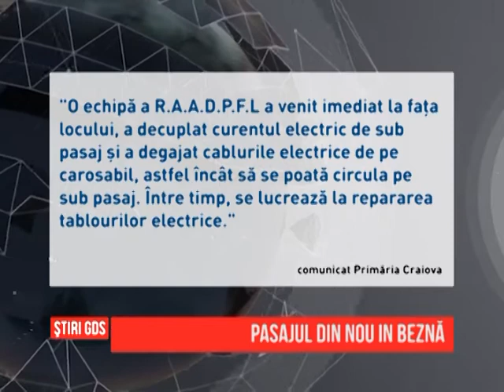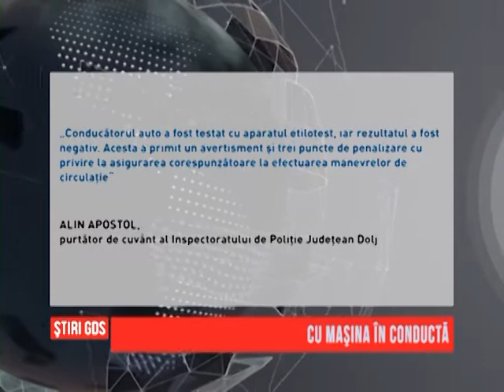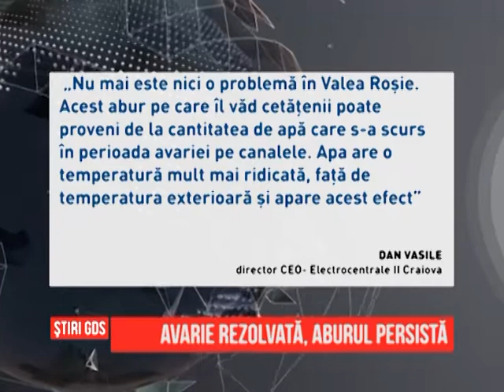Stirile GDS - 16.01.2017